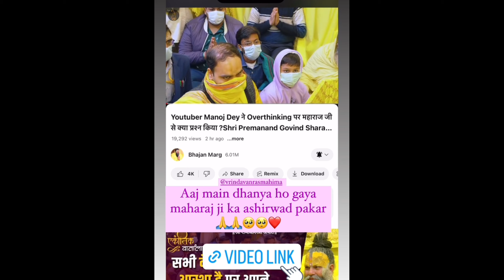😱 Manoj Dey Angry On YouTube | Uk07 rider Collab video Hardik Pandya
😱 ‎@ManojDey  Explain Truth Behind The YT Studio App |  Uk07 Rider Collaboration With Hardik Pandya

tags-
gameplay credit @NoCopyrightGameplays

SURPRISE VIDEOS ONLY FOR YOU🫵🫣🥰

Thanks for reading & watch my video